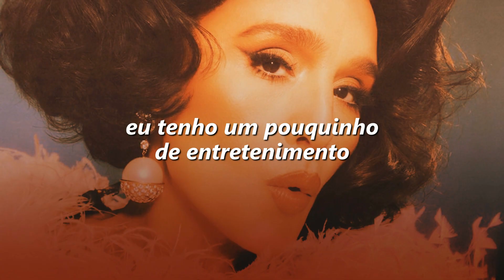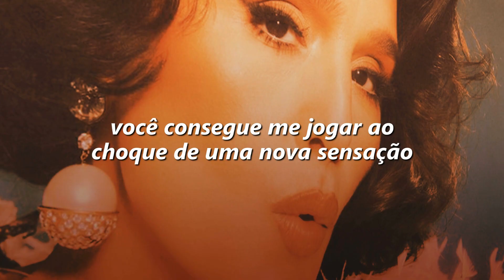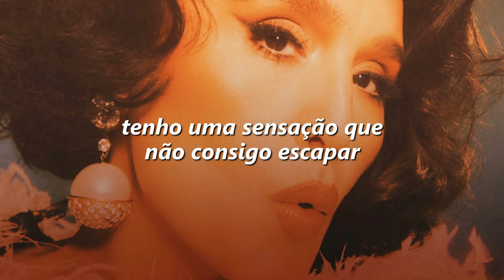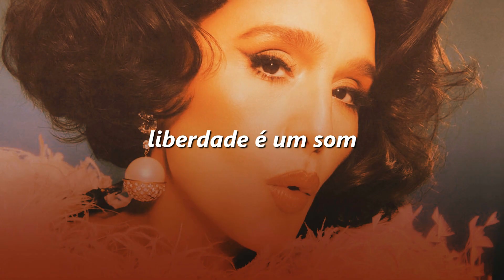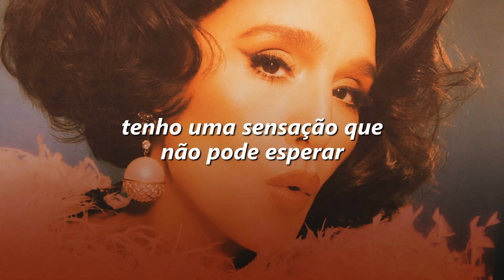Jessie Ware - That! Feels Good! (tradução) ♬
Legendado / Traduzido PT-BR